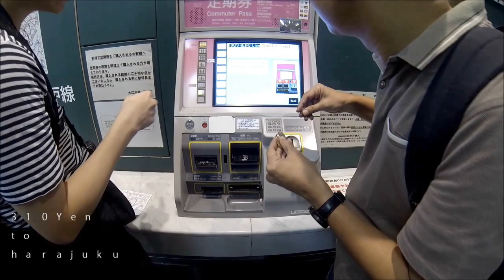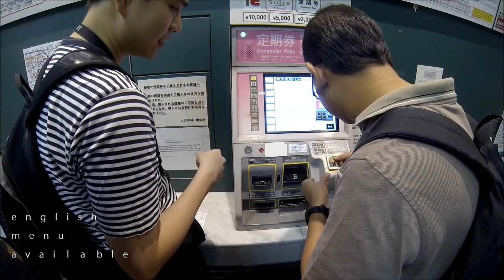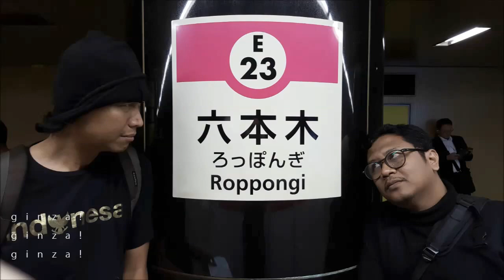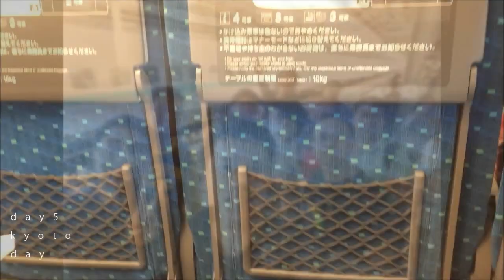JJJ16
j a l a n

j e p a n g

2 0 1 6

DCMのアーキテクチャの旅
DCM Jakarta goes to Japan 1 May 2016 - 7 May 2016